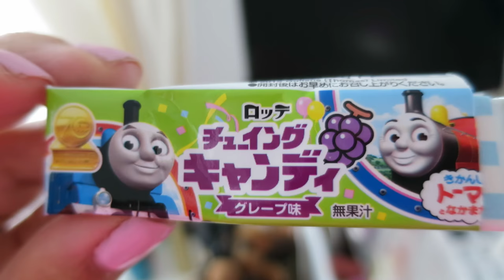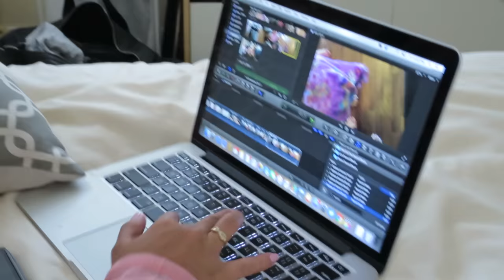Things Will Change - September 02, 2016 - ItsJudysLife Vlogs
Snapchat! itsMommysLife

Judy's Links

Benji's Links

Vlog Camera We Use:

Blendtec Blender